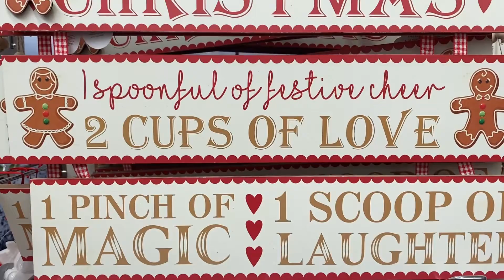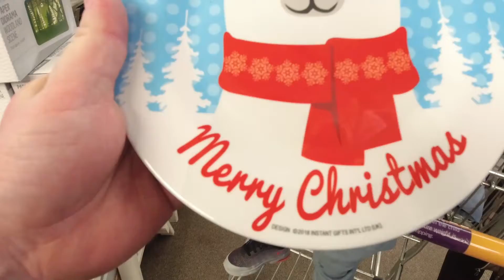Christmas time at haskins